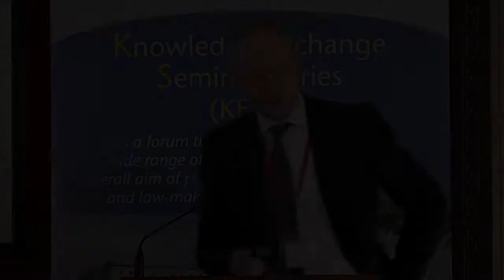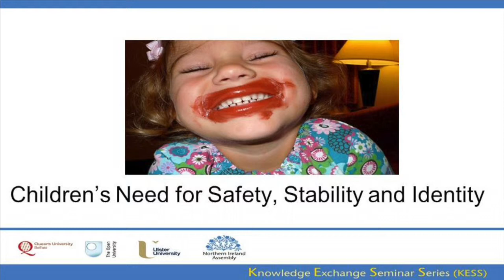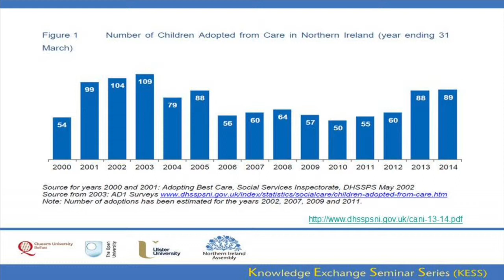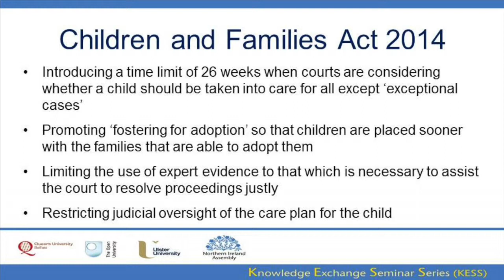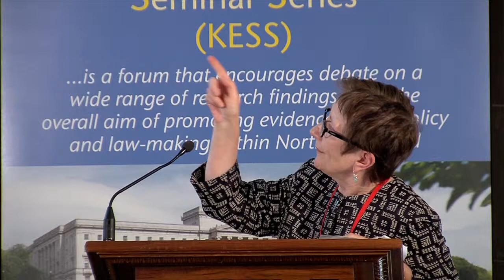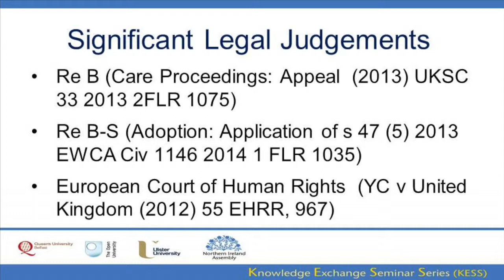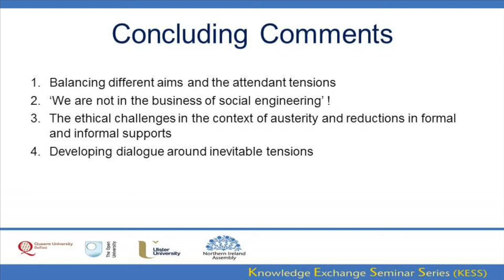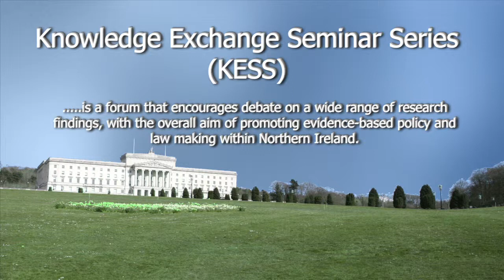4 March 2015 - Making timely decisions for children: balancing differing needs in families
Prof Brigid Featherstone (OU) and Dr John Devaney (QUB) - Making timely decisions for children: balancing differing needs in families
In both England and Northern Ireland there appears to be a policy consensus that early authoritative intervention is required with families in order to ensure vulnerable children do not remain too long in neglectful situations. Recent legislation in England - such as the Children and Families Act 2014 - contains timescales for court proceedings, alongside support for speeding up adoption processes. These developments are clearly aimed at ensuring the welfare of children is protected, but they do potentially contain implications for their parents and wider family networks, especially in a context of resource constraints. Drawing upon empirical and theoretical research, this presentation explores the balance to be sought in making timely decisions for children, alongside providing the opportunities for parents and other family members to demonstrate how they can meet children's needs. In doing so, the presentation identifies key considerations for policy-makers in Northern Ireland when developing legislative reform in this area.